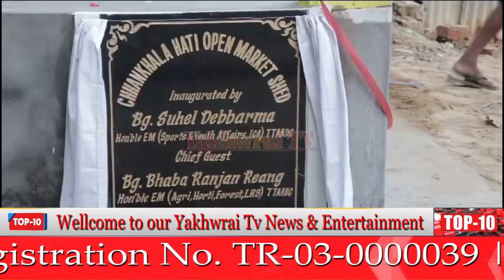Chankhala Hatio Kwtal Market Shed Phiyokgwi Rikha EM Suhel Debbarma Tei EM Bhaba Ranjan Reang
Yakhwrai TV North-East India
Yakhwrai TV
Kokborok News
Tiprasa News
Tripura News
Agartala News
Khowai News
Dhalai News
South News
Breaking News

               Warning : 🚫❌ Re - Upload Is Strictly Prohibited